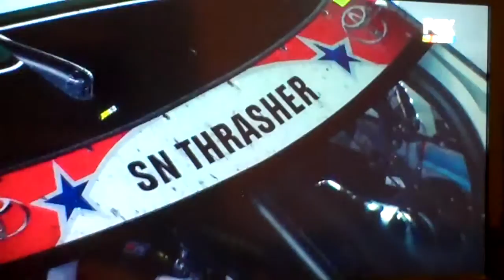2015 NASCAR Coca Cola 600 Charlotte Finish